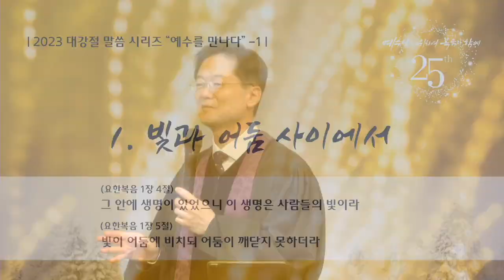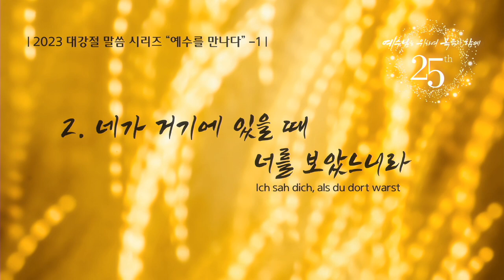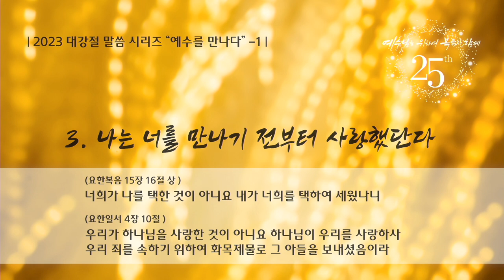주일 설교ㅣ2023.12.03 | 예수를 만나다 -1 너를 만나기 전부터 사랑했노라 | 요한복음 1장 43절-51절 | 이찬규 목사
너를 만나기 전부터 사랑했노라 (요한복음 1장 43절-51절)